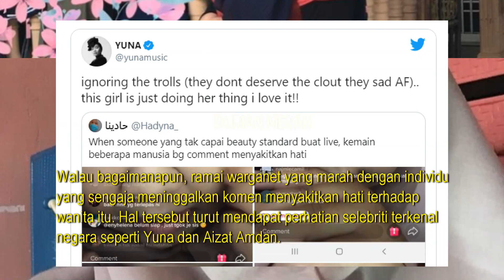Disamakan Dengan Khinzir Ketika LIVE, Ini Yang Dilakukan Wanita Ini Selepas Itu Buat Ramai KAGUM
Dihina Ketika LIVE, TAK SANGKA Ini Yang Dilakukan Wanita Ini Selepas Itu Buat Ramai TERKEJUT